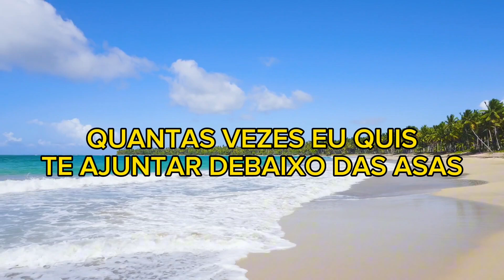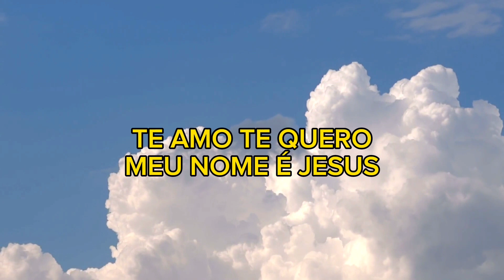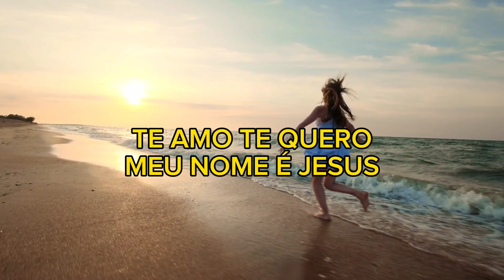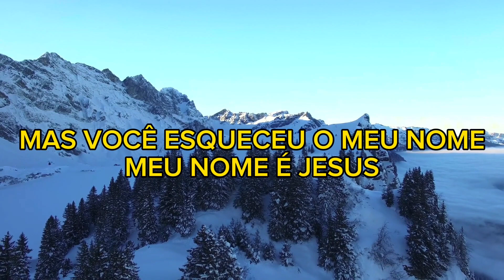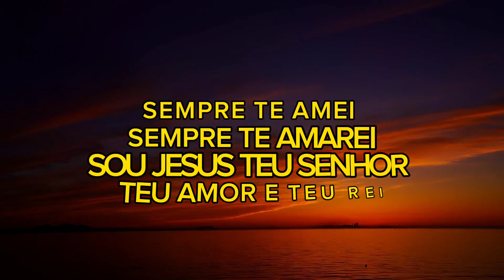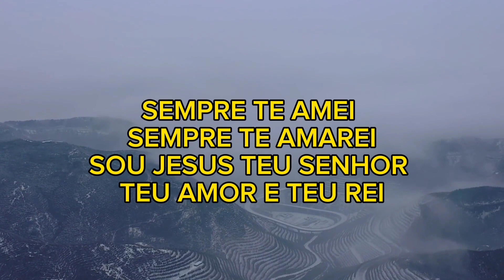A ÁGUA E O COBERTOR • VOZ DA VERDADE • PLAYBACK LEGENDADO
@VozdaVerdadeMusic A ÁGUA E O COBERTOR PLAYBACK LEGENDADO